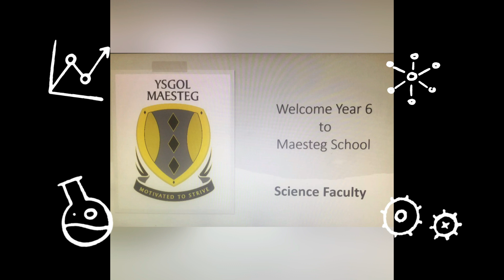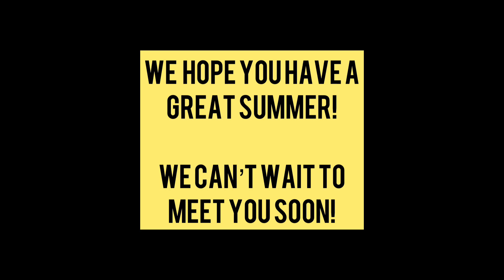Science Transition Video 2021 // Maesteg School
Maesteg School Science Faculty invites Year 6 pupils for a taste of things to come!